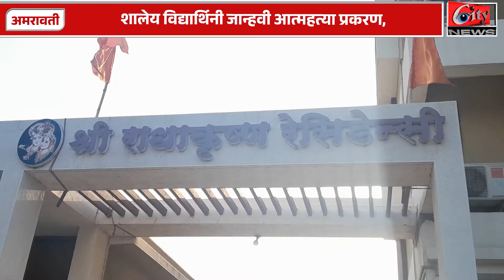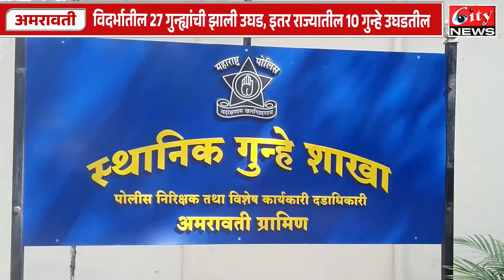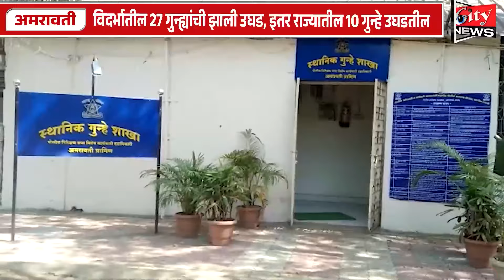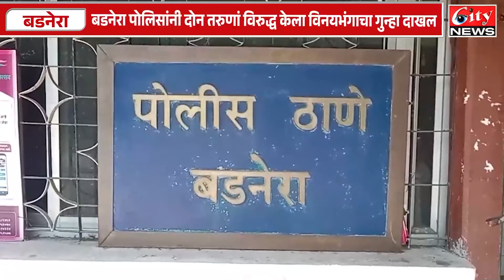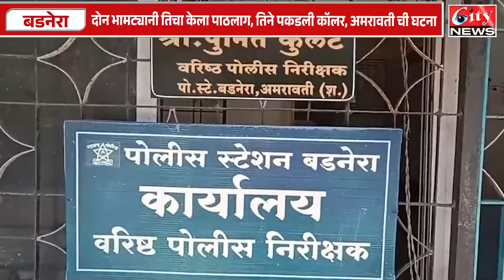सिटी_न्यूज मराठी बातमीपत्र १५ जुलै २०२४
edit
upload